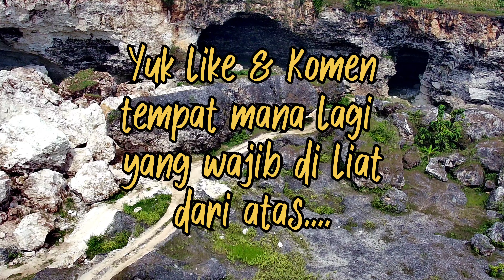GOA BUATAN YANG BERBAHAYA/ TLOGOPULE TUBAN PESONA INDONESIA (test sound no copyright)